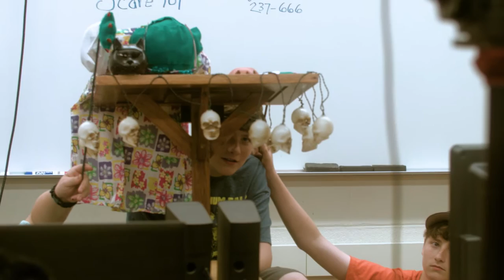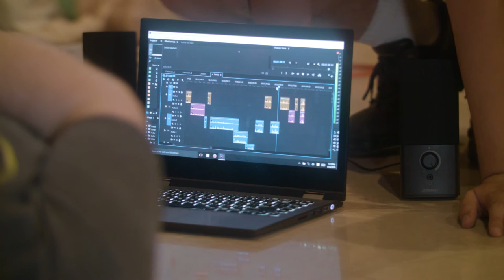"Horrors" Behind the Scenes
A brief look at the ambitious puppet project from Pens to Lens 2016.